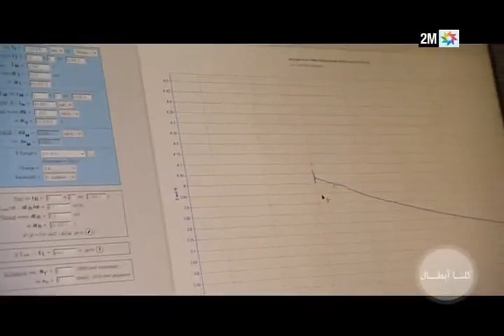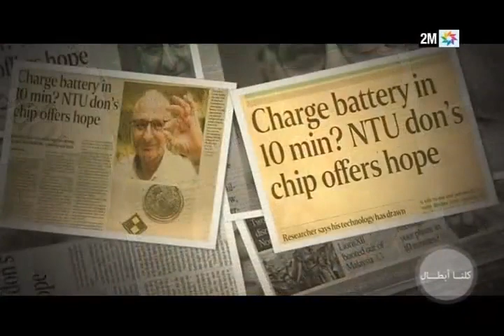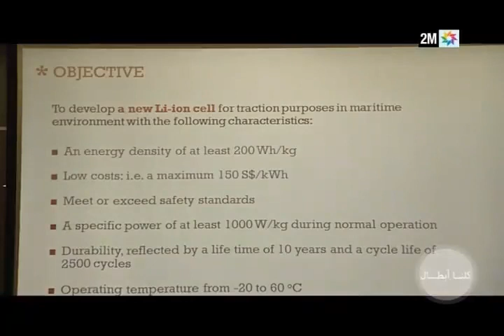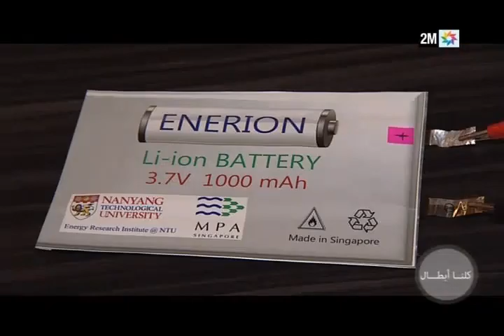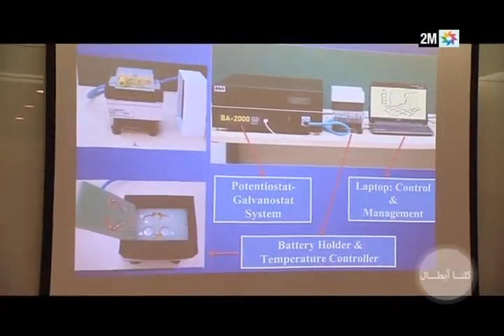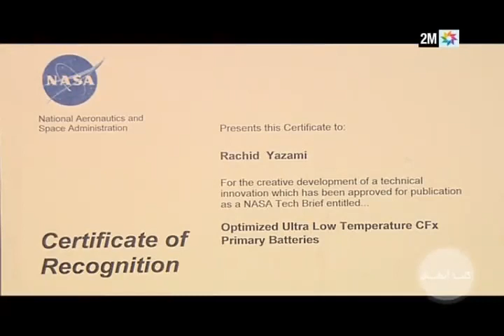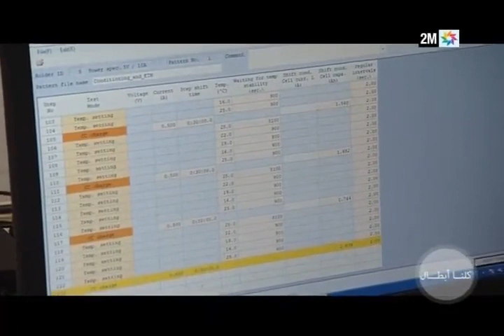كلنا أبطال: رشيد اليزمي، مهندس عالم متخصص في مجال الطاقة و خاصة في البطاريات.